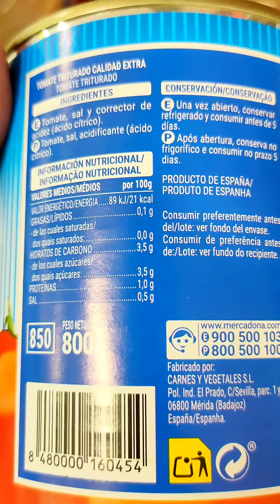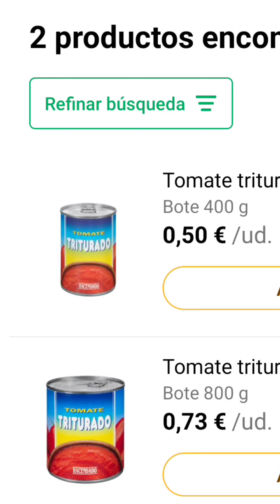Cambio de proveedor del tomate triturado Mercadona ¿lo habiais notado? y que tal está??